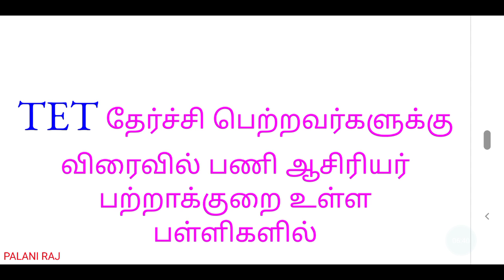TET paper 1,2 தேர்ச்சி பெற்றவர்களுக்கு விரைவில் பணி ஆசிரியர் பற்றாக்குறை உள்ள பள்ளிகளில் | TRB